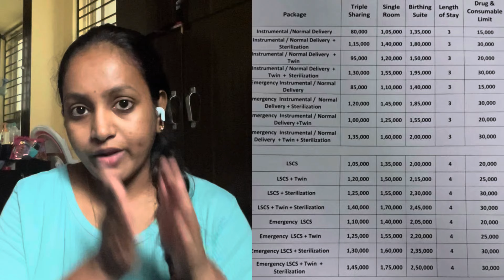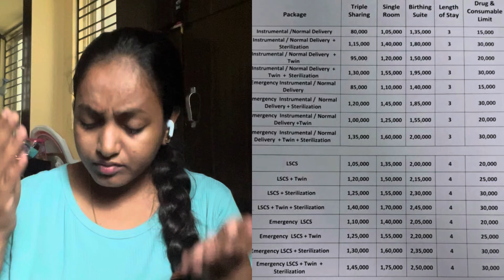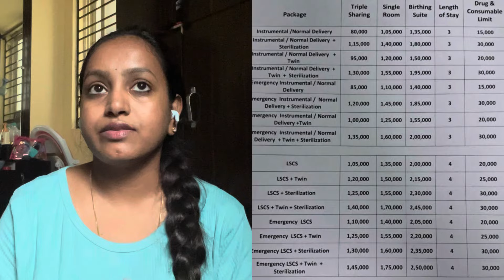My Delivery expenses in detail💳 Monthly Hospital 🏥 checkups ? Cerclage price details